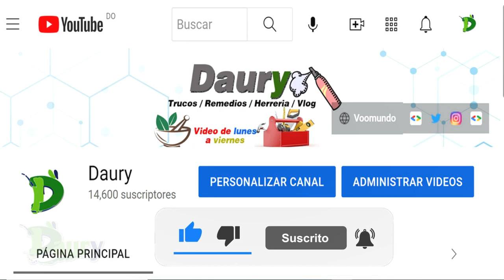Cómo quitar una mancha de pescado del coche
Siempre que lleves en el coche algún producto susceptible de manchar los asientos o el suelo, es conveniente que lo guardes en el maletero.

Además de ser el lugar indicado para transportar una carga, si el contenido o parte de la misma se derrama,

los efectos serán menos perjudiciales ya que, por ejemplo, si desprende olor, este no pasará al habitáculo.

Pasos a seguir:

1 Las manchas de pescado del coche, además de ser visibles, cuentan con el añadido de que desprenden mal olor.

Por ello, es especialmente importante que tomes medidas cuanto antes, para evitar que las fibras absorban el producto y el olor se llegue a hacer permanente.

2 Antes de nada, retira lo que quede de pescado colocando un papel secante sobre la mancha,

de manera que todo el líquido desaparezca y evitar que se cuele por las fibras del asiento del coche.

3 A continuación, mezcla agua caliente y líquido detergente de vajillas en un cubo.

Empapa una esponja suave en la mezcla y, tras escurrirla para retirarle el exceso de agua, frota con fuerza para conseguir quitar la mancha de pescado del coche.

4 Durante la operación, aclara la esponja con agua limpia y vuélvela a sumergir en el cubo con agua y detergente tres o cuatro veces.

De este modo, conseguirás renovar el agua de la esponja y retirarle el olor a pescado que irá cogiendo a medida que frotas.

5 Cuando ya hayas acabado de aplicar el agua y el detergente con la esponja,